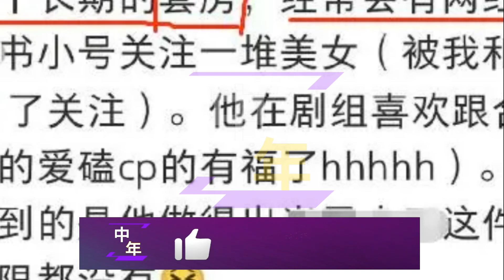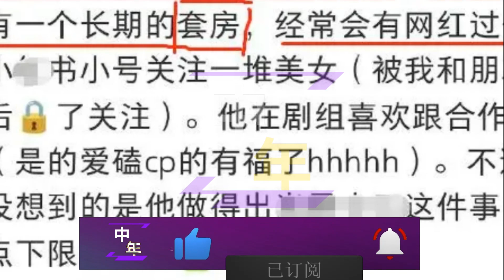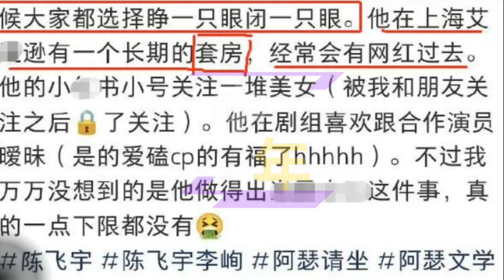【中年2月14日】陈飞宇 事件曝光？showbiz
陈飞宇事件后续：被曝上海有长期套房请网红，一晚房费高达3920元